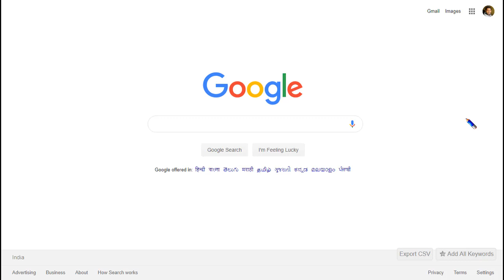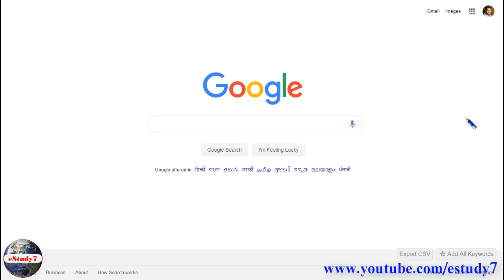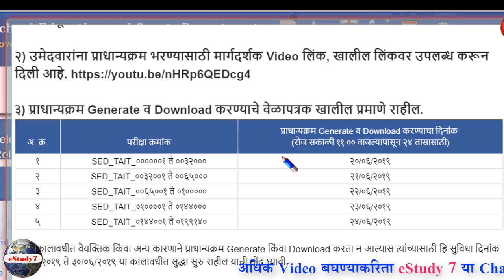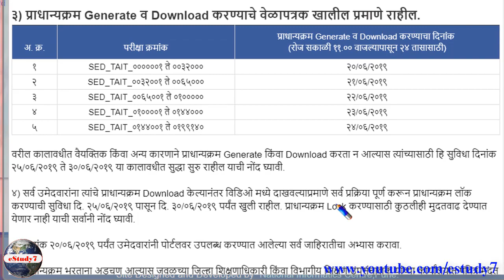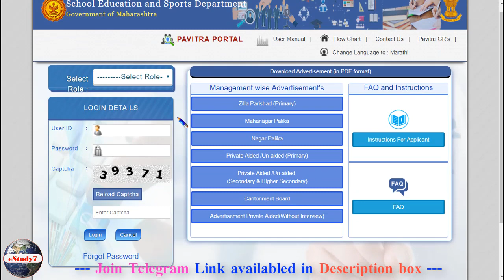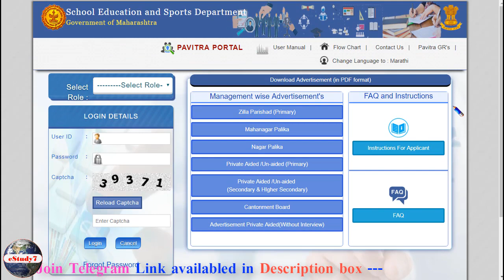प्राधान्यक्रम नवीन वेळापत्रक || पवित्र पोर्टल || शिक्षक भरती